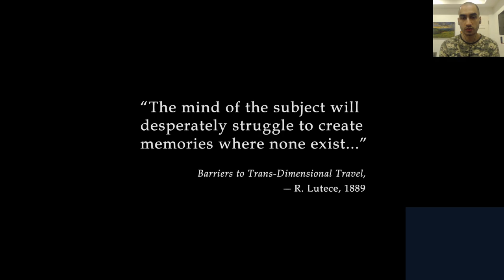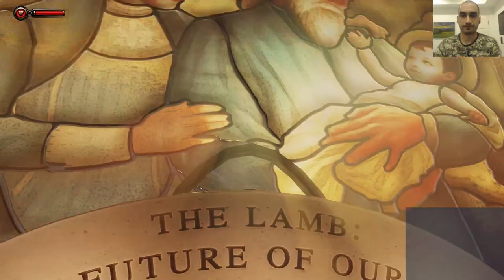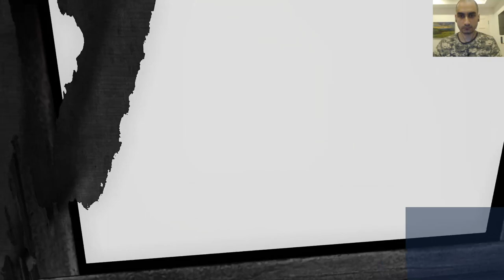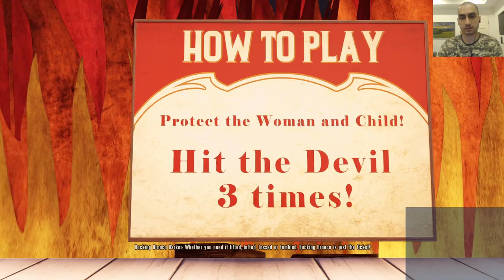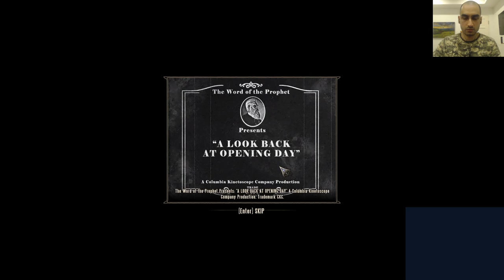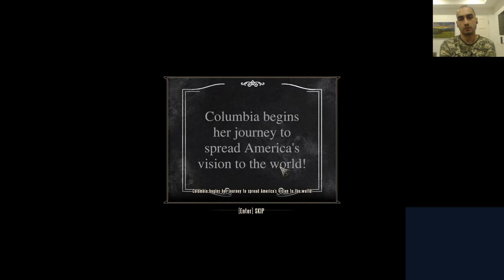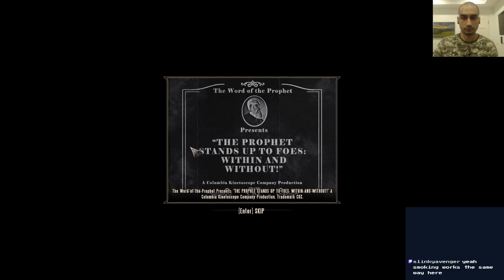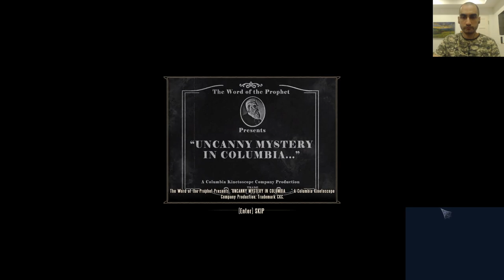Bioshock Infinite - Blind Let's Play - part 1